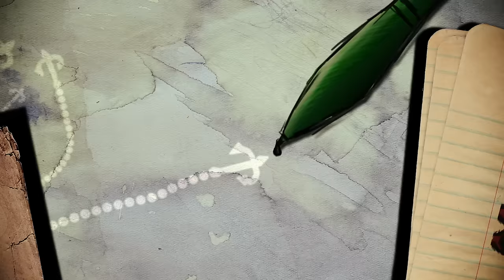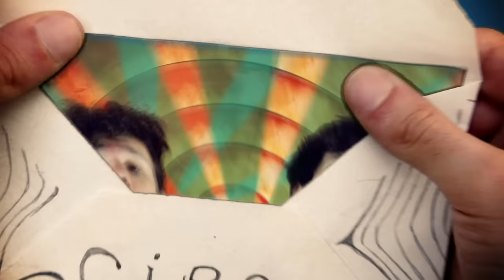Cecco e Cipo - Orazio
Regia e produzione: DIEGO DADA